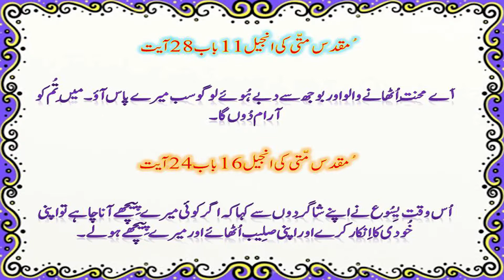Discipleship || شاگردیت Ps Shahbaz Butta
A Project of Assemblies of God Church Naseerabad Rawalpindi